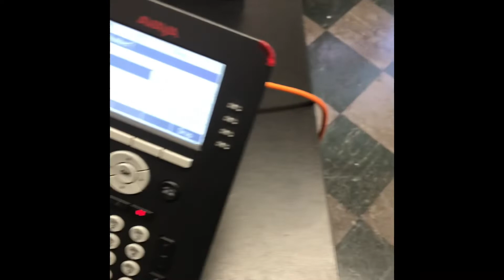I’m back at it again 👩🏾‍💻💪🏾🦸🏽‍♀️